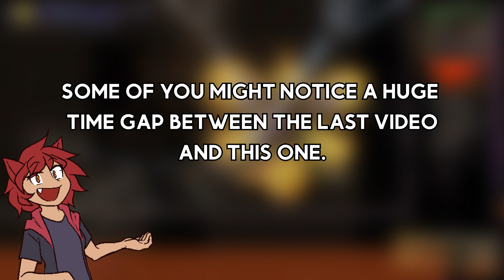Terraria Silliness 6 - SOMEBODY SCREAM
Plaguebringer theme best theme. Our trek through Calamity continues!

please free her from this hell

Mods:
Calamity Mod
Calamity Mod Music
Calamity Mod Extra Music
Calamity's Vanities
Magic Storage
Recipe Browser
VeinMiner, Smart Doors
Better Night Sky
 Max Stack Plus Extra
Auto Trash, Boss Cursor